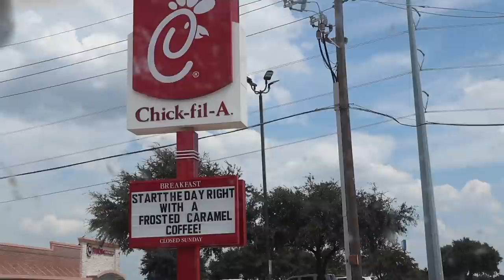My NEW CLOWN Fish - MUST SEE!!!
Camera Equipment
Camera Case- Plano Camera Box

Editing Equipment
Effects Software- Adobe After Affects

**The Above Links Are Amazon**
⚠ WARNING ⚠